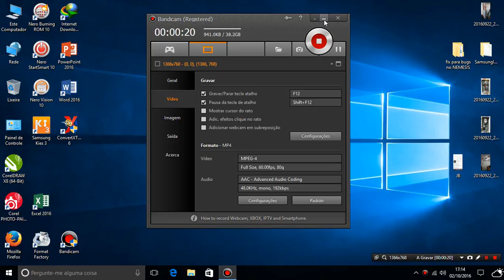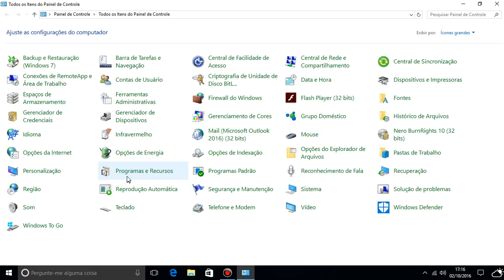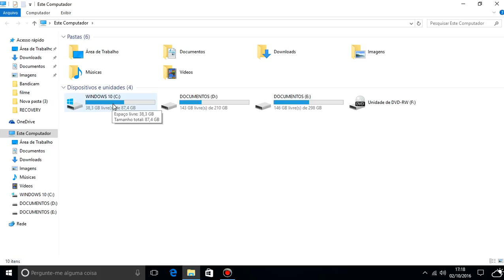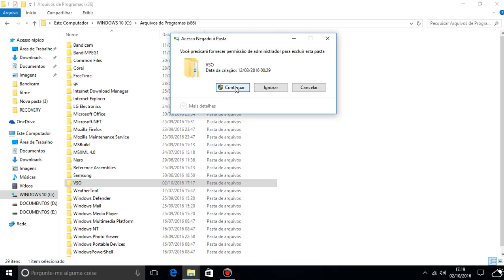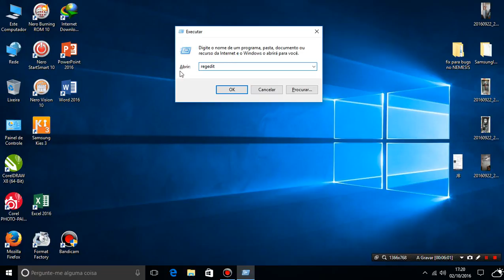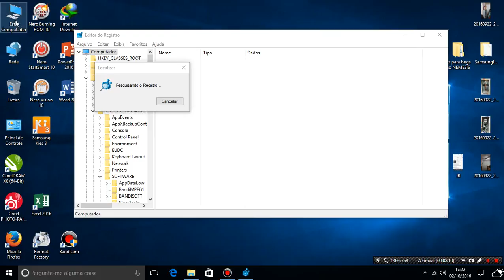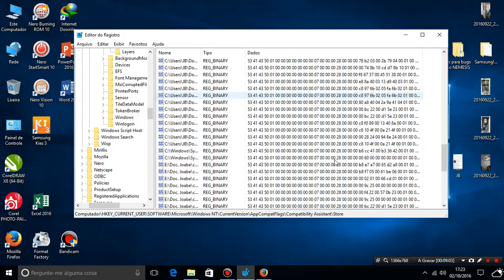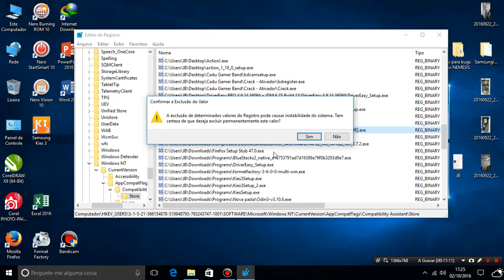COMO DESISTALAR PROGRAMAS POR COMPLETO DO WINDOWS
CURTAM AI GALERA